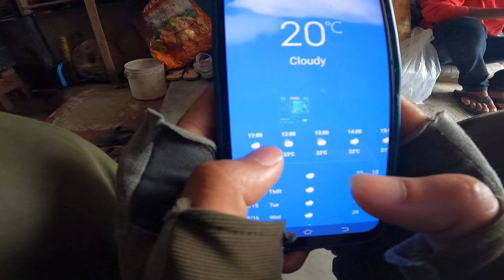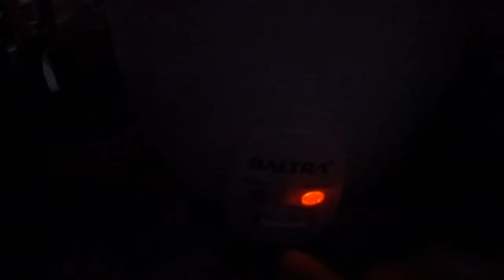1 pau MASU ra 2 Ta Geda || Today's vlog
Today:-
gravity vlog
Tree plantation
Nepali local boy
Cooking videos
Cooking challenge
Nepali traditional cooking
Nepali village Family Cooking Village Chicken Curry